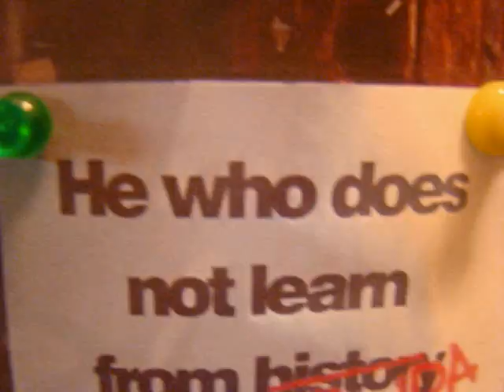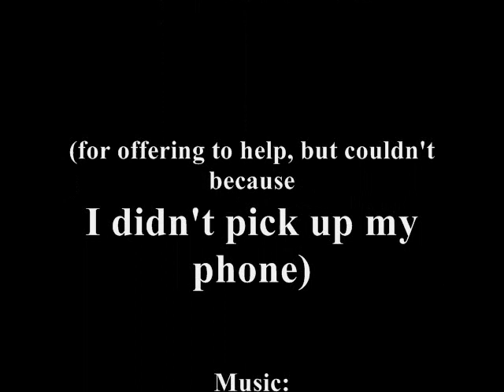Darfur Needs a Hero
I made this video for a project in my english class, however, I truly believe there needs to be something done about the tragedies in Darfur.  I hope this video will teach others of the horrors, and together we can make a difference.

* I also do not own the readings, which are courtesy of the book Tears of the Desert by Halima Bashir.*

P.S. I understand that it may be a little fast at certain points, as well as hard to read, but that was how I had to format it.